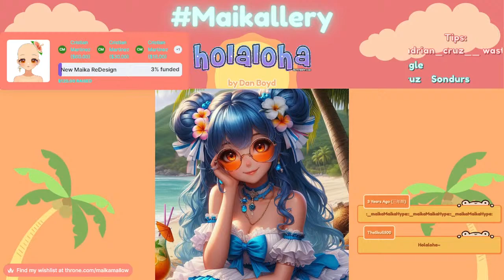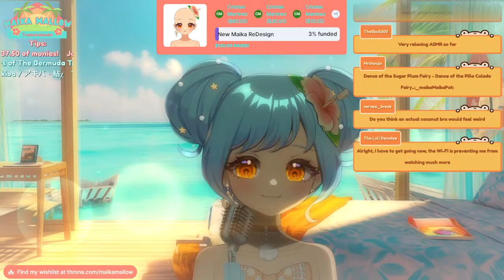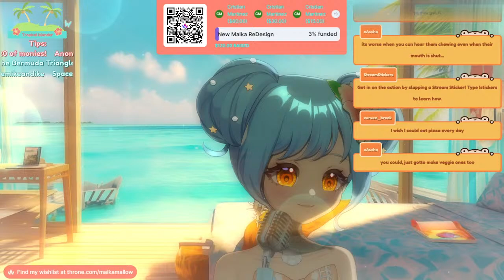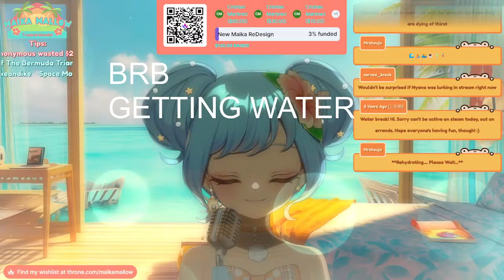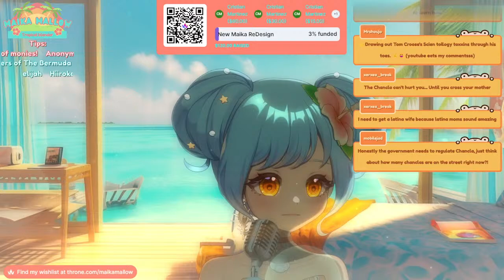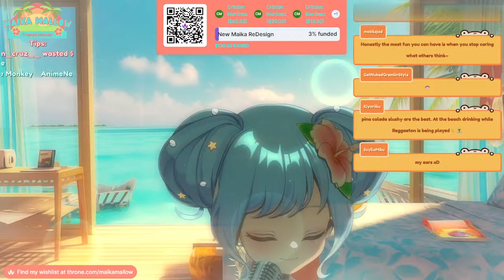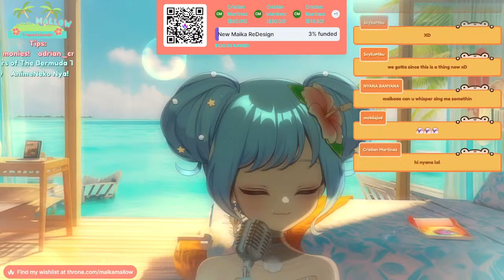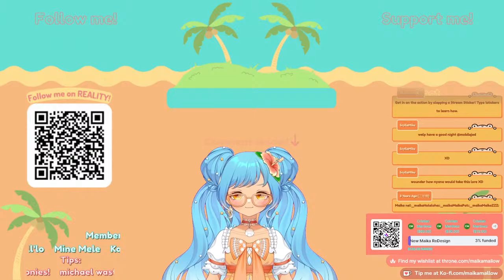I will put you to eep with comfy noises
Holaloha, Mallowers~ ️
Welcome to my tiny island in The Bermuda Triangle!